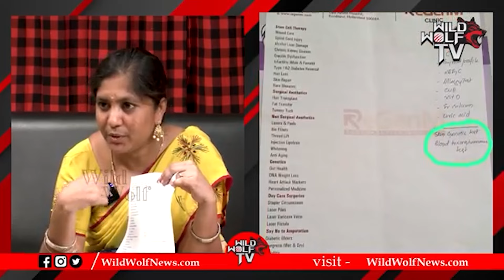Nagarani Bhavitha Sensational Facts Revealed About She's Life :ప్రతి రోజు నాగలోకం వెళ్ళొస్తా..| WWD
Watch► Nagarani Bhavitha Sensational Facts Revealed About She's Life :ప్రతి రోజు నాగలోకం వెళ్ళొస్తా..| WWD